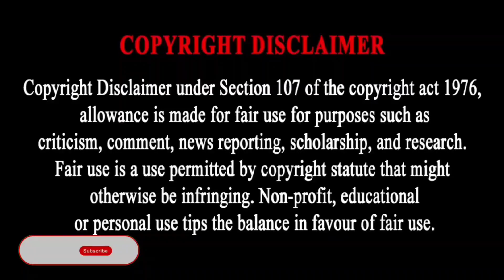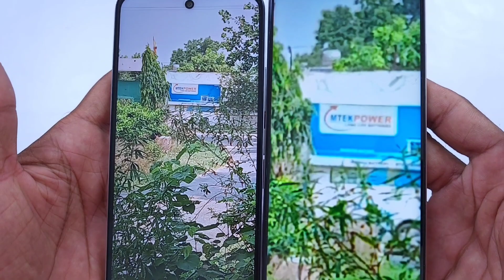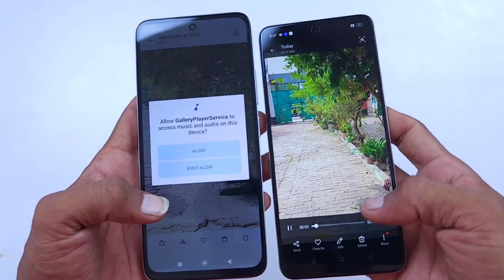Redmi 12 5g vs Realme c55 camera test | Realme c55 vs realme c53 camera comparison